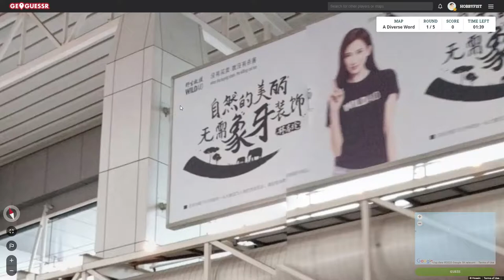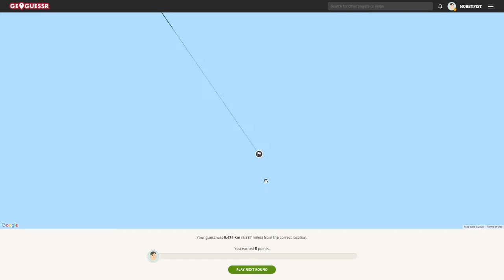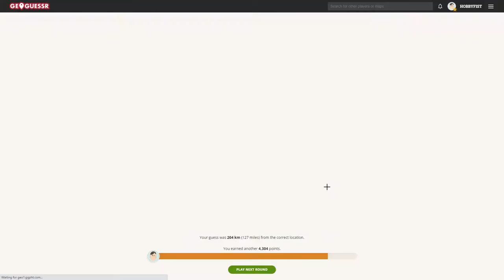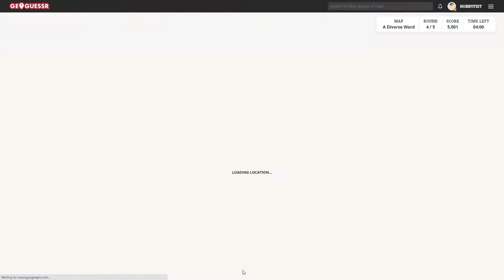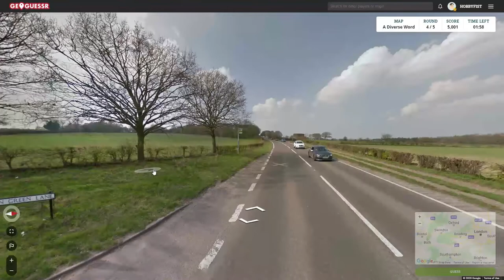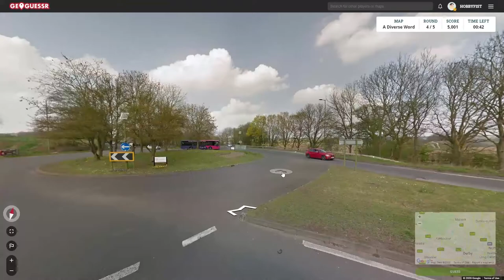Hobbyfist Geoguessr - [Part 367] Low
Quiet time.